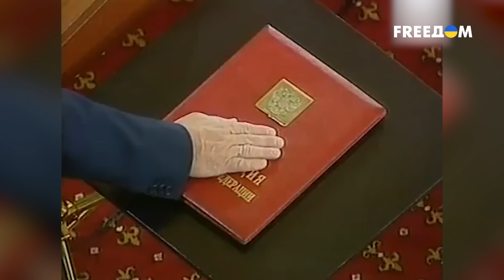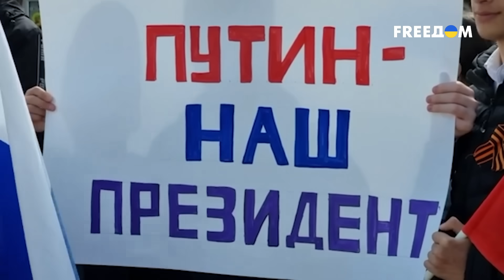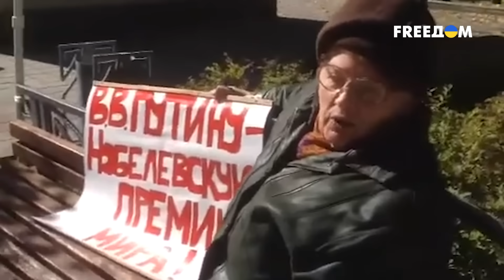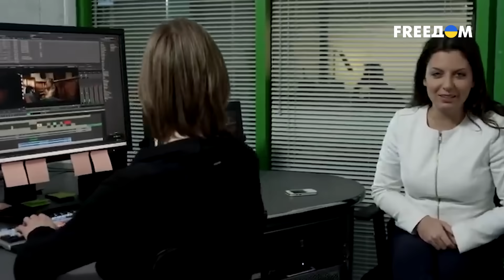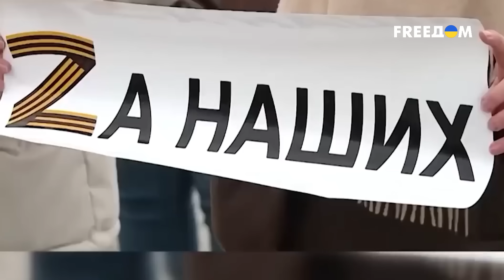Как в россии реинкарнировали нацизм. Тайная жизнь матрешки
Культивация мифа о превосходстве рф над другими государствами. И управления народом при помощи церкви. Запугивание населения мнимыми внешними врагами. И агитация патриотического самопожертвование во имя безумной идеи о господстве «русского мира». Давайте откроем матрешку и узнаем: как путин реинкарнировал нацизм в россии?